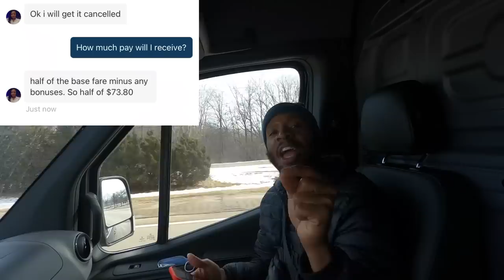Are These Orders WORTH IT? 💰 Did I NEED The CARGO VAN?